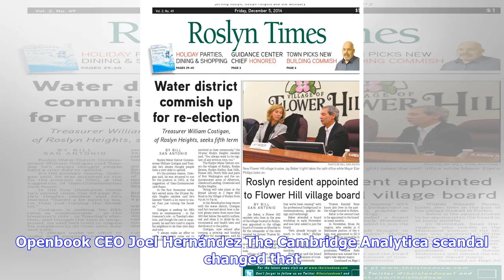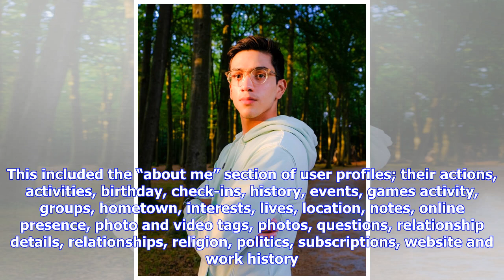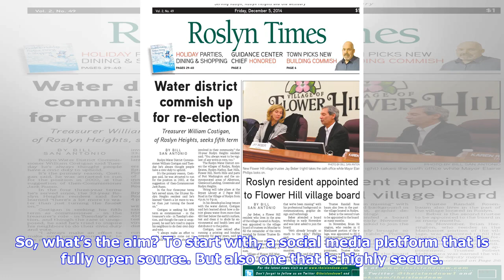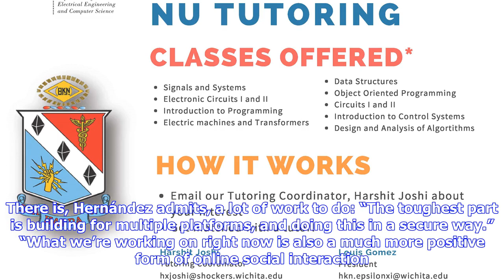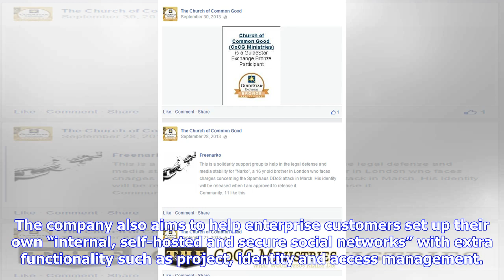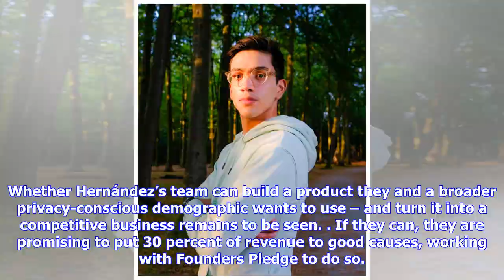This 22-Year-Old Spanish Programmer is Building an Open Source, Secure Alternative to Facebook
Add to favorites Joel Hernández is frank about why he’s trying to launch Openbook, an open source, hyper-secure social network as an alternative to Facebook. The 22-year-old programmer and entrepreneur, who by day works as a security software engineer for Dutch telecoms giant KPN, told Computer Business Review: “We are sleepwalking into a zero privacy world. This may not be abused now, but it will be in future. I’m someone with the capability to fix a small part of that.” Two years ago he had tr...